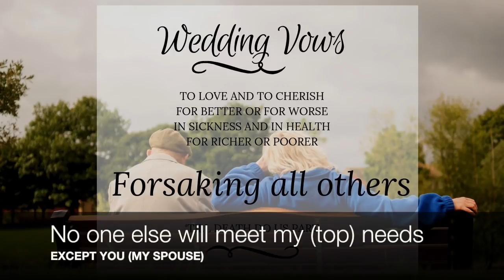WHY DO AFFAIRS HAPPEN EVEN TO PEOPLE WHO PRAY? (10 Emotional Needs Part 7)